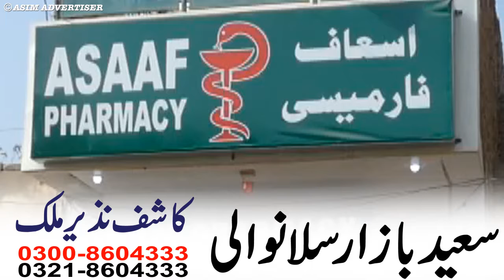Asaaf Pharmacy Sillanwali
Asim Advertiser